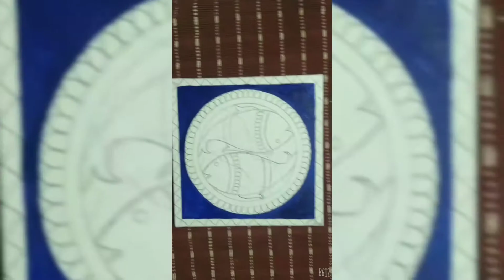Easy canvas art | madhubani painting on canvas | Try It Yourself!!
Easy canvas art
Madhubani painting